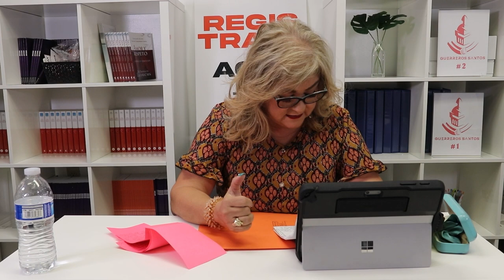Día 11 | Juan 3:1-8 | Desafío de Crecimiento de 30 Días | Sylvia Urban